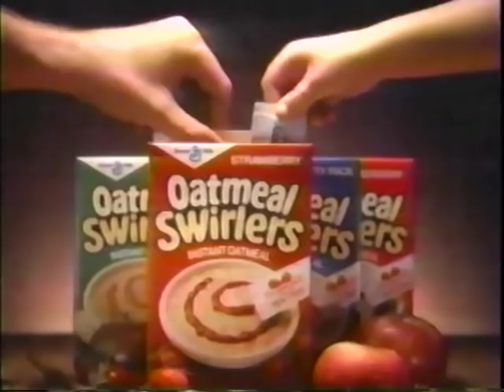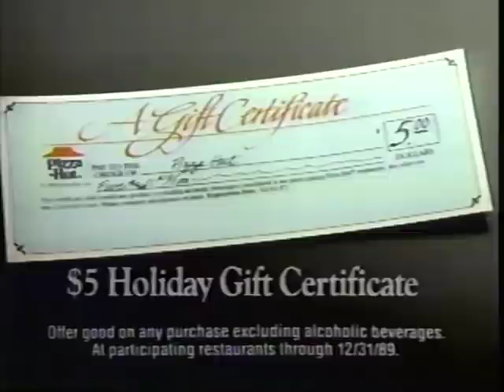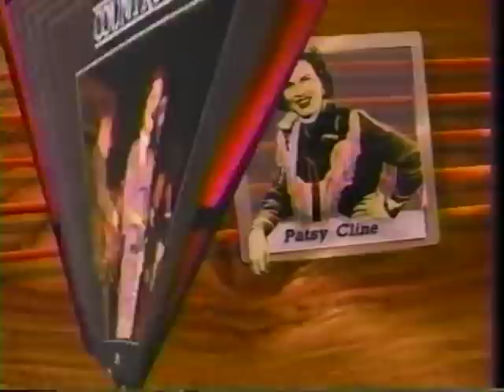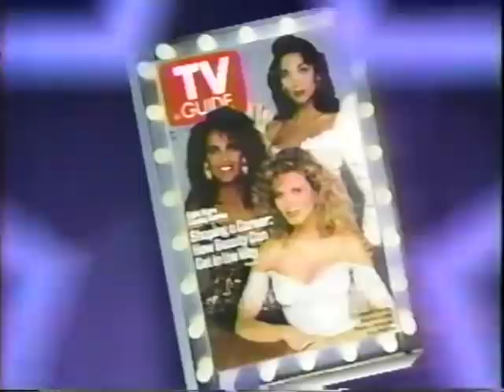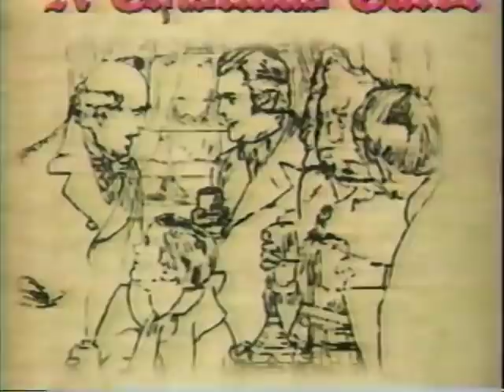80's Commercials Vol. 813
These commercials aired on WFFT on December 13th, 1988

1. "Santa Claus Is Comin' To Town" Commercial Bumper
2. Perfume Pretty Barbie
3. Alpha Bits Cereal (With Kids Edition Pictionary)
4. Hot Wheels Color Racers Auto Paint Factory
5. Santa's Playland at the International Market (I like the somber Casio keyboard version of "Somewhere Out There" from "An American Tale")
6. "Santa Claus Is Comin' To Town" Commercial Bumper
7. The Heart Family
8. Oatmeal Swirlers
9. Wish World Kids (With Danielle Harris)
10. Fashion Star Fillies
11. Scott's
12. Barbie Blinking Beauty (I believe the blonde girl is Josie Davis from "Charles In Charge")
13. Barbie Ferrari
14. Dress 'N Dazzle
15. OshKosh B'gosh Menswear at Brateman Brothers (This may seem strange now, but this was back when OshKosh was still known primarily for producing work clothes for men.  In 1979 children's clothes made up only 15% of their sales.  By 1993 that had changed to 95%.  Today they don't even make clothes for adults due to poor sales)
16. Holiday Skating Events at Roller Dome
17. "Santa Claus Is Comin' To Town" Commercial Bumper
18. Pizza Hut
19. Superior Training Services (With John Matuszak.  Outside of his football career he is best known for playing Sloth in "The Goonies".  He died of an accidental prescription drug overdose around 6 months after this aired)
20. Wish World Kids
21. Fashion Star Fillies
22. Country USA
23. Super Golden Crisp
24. Lil Miss Makeup
25. WFFT-TV 55 Headline News Update
26. TV Guide
27. Le Tigre Sportswear at Brateman Brothers
28. Promo for "A Christmas Carol" (The first feature-length American adaptation.  Definitely not the best adaptation out there, but it does have that classic Hollywood movie feel to it)
29. Super 55 The Prime Movie Bumper